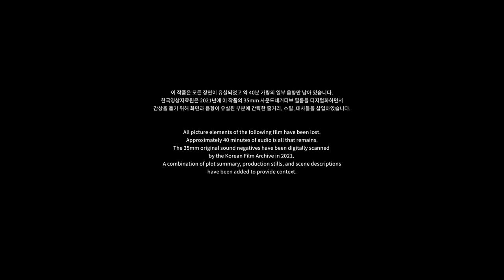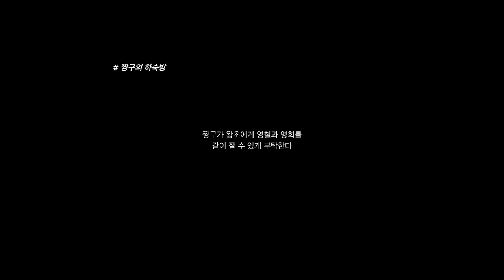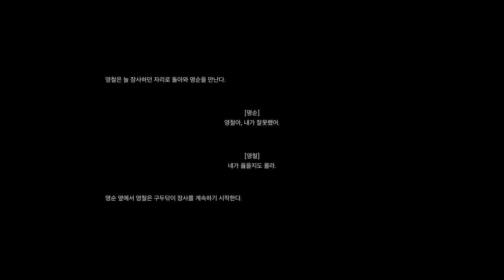구두닦이(1961) / A Shoeshine Boy(1961)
감독(Director) : 현상열(Hyeon Sang-yeol)
출연 : 박광수, 박금희, 김영옥, 남춘역, 추석양, 이종하, 박정은, 조미령, 김희갑

줄거리 : 부모를 잃은 영철(박광수)은 구두를 닦으며 아픈 동생 영희(박금희)를 돌보며 배고프게 살아간다. 범죄무리 우두머리 왕초(추석양), 소매치기 짱구(이종하) 그리고 사창가에서 일하는 미화(조미령)의 유혹에도 불구하고 영철은 올바르게 살고자 담배 장사를 하는 명순(김영옥)과 함께 새로 자리를 잡은 구두닦이 동석(박정은)을 돕기 시작한다. 그러나 어느 날 비극적인 사고가 발생하고 영철은 중요한 선택을 하게 된다.
※ 비토리오 데시카 감독의 대표작 '구두닦이'(1946)와 같은 제목을 가진 만큼 네오리얼리즘 경향이 강한 작품이라는 평가를 받은 이 영화는 영상이 모두 유실되었으며 원본 사운드 네거티브 4권(약 40분 분량)만 현존한다. 내용의 이해를 돕기 위해 줄거리 요약 및 장면 설명 화면자막 그리고 현장스틸 이미지를 삽입하였다.

CAST : Park Gwang-su, Park Geum-hui, Kim Yeong-ok, Nam Chun-yeok, Chu Seok-yang, Lee Jongha, Park Jeong-eun, Jo Mi-ryeong, Kim Hee-kap

SYNOPSIS : Following the death of his parents, Yeong-cheol shines shoes in the streets, struggling to care for his sick younger sister Yeong-hui and make ends meet. Despite the persuasive efforts of low-life criminal boss Wang-cho, pickpocket Jjang-gu, and prostitute Mi-hwa, Yeong-cheol vows to lead an honest life by looking after Yeong-hui with cigarette salesgirl Myeong-sun and helping newly arrived shoeshine boy Dong-seok settle in. However, a tragic accident forces Yeong-cheol to make an important decision that may change his life.
※ Sharing the same Korean title with Vittorio De Sica’s classic Shoeshine (1946), this film was noted at the time of release for its strong neorealistic approach. All of the picture elements have been lost and only 4 original sound negative reels (around 40 minutes) survive today. The plot summary and scene descriptions have been added in the form of title cards as well as a selection of production stills to aid the viewing experience.